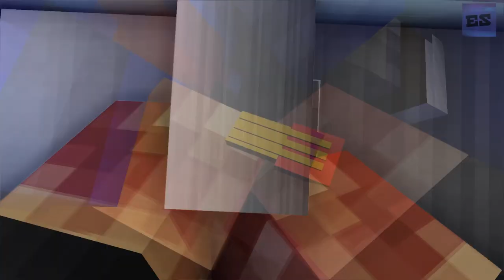Cyberpunk 2077 — Minecraft Trailer(Animation)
Композиции "Blouses Blue" и "Frost" созданы Konrad OldMoney для Cyberpunk 2077.